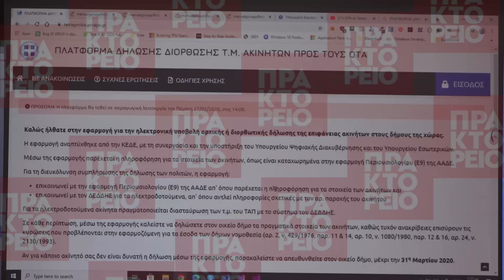Παρουσίαση της πλατφόρμας για τα αδήλωτα τετραγωνικά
Συνέντευξη Τύπου για την παρουσίαση της πλατφόρμας για τα αδήλωτα τετραγωνικά. Τρίτη 25 Φεβρουαρίου 2020.  ΑΠΕ-ΜΠΕ/Ρεμούνδος Α.

Ομιλίες:
1. Τάκης Θεοδωρικάκος- υπουργός Εσωτερικών
2. Κυριάκος Πιερρακάκης  - υπουργός Ψηφιακής Διακυβέρνησης
3. Δημήτρης Παπαστεργίου- πρόεδρος της ΚΕΔΕ